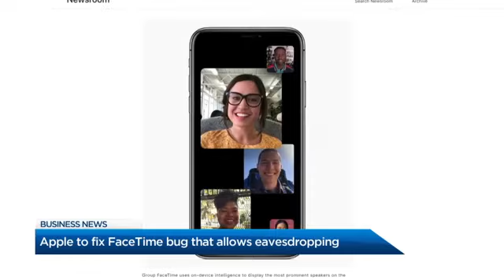BIV on Global BC: Apple to fix FaceTime bug; Vancouver Art Gallery workers issue strike notice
Tyler Orton discusses Apple's announcement it plans to fix a FaceTime bug that allows eavesdropping. Plus: Vancouver Art Gallery workers issue strike notice